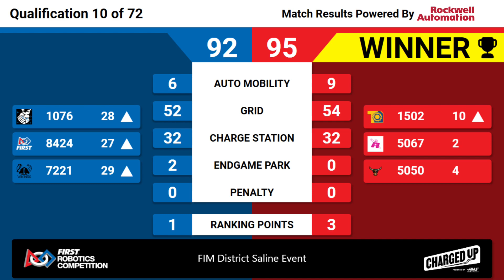Qualification 10 - 2023 FIM District Saline Event